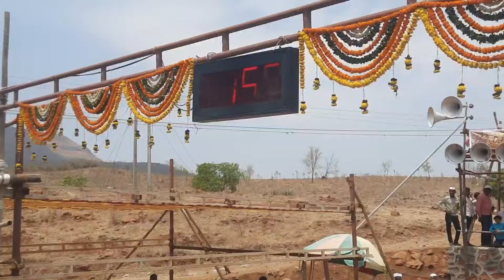"सुलतान आला जुंपायला l ब्रिजेशशेठ रखमाजी धुमाळ l लांडेवाडी यात्रा "bailgadasharyat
घोडेगाव बैलगाडा शर्यत लाईव्ह
घोडेगाव बैलगाडा शर्यत
 बैलगाडा शर्यत घोडेगाव
Ghodegaon shariyt live
ghodegav bailgada
live ghodegaon
live bailgada ghodegaon
"साहेब" केसरीसाठी बाऱ्या सज्ज ll चऱ्होली खुर्द ll
चऱ्होली खुर्द ll Tokan List ll
टोकण लिस्ट चऱ्होली
tokan list
maharashtra kesari
Saheb kasari bailgada sharyat charholi khurd
saheb kaseri
live sharyat pune
 charholi khurd live
चऱ्होली खुर्द बैलगाडा शर्यत Final
महाराष्ट्र केसरी बैलगाडा शर्यत
pandhari phadke
बैलगाडा शर्यत लाईव्ह
लाईव्ह बैलगाडा शर्यत
Live  बैलगाडा शर्यत
शिंदवणे बैलगाडा शर्यत
bullock cart videos
bullock cart race
bullock cart ride

rahul patil news today
rahul patil latest news
rahul patil news
महाराष्ट्र बैलगाडा शर्यत
महाराष्ट्र बैलगाडा
राजुशेठ जवळेकर वाफगाव
बैलगाडा शर्यत live वाफगाव
bailgada live today
राजुशेठ जवळेकर बैलगाडा शर्यत
jawalekar bailgada,
live bailgada sharyat wafgaon,
rajusheth jawalekar bailgada sharyat today
बैलगाडा शर्यत live
bailgada sharyat live today
bailgada live
वाफगाव बैलगाडा शर्यत live
लाईव्ह बैलगाडा शर्यत
बैलगाडा शर्यत
bailgada sharyat
rajusheth jawalekar bailgada sharyat
bailgada sharyat today live
live बैलगाडा शर्यत
bailgada sharyat live 2024
live bailgada
देवगाव बैलगाडा शर्यत लाईव्ह
bailgada sharyat live wafgaon
wafgaon final bailgada sharyat
nimgaon bailgada sharyat live
bailgada live today
jawalekar bailgada
Viral